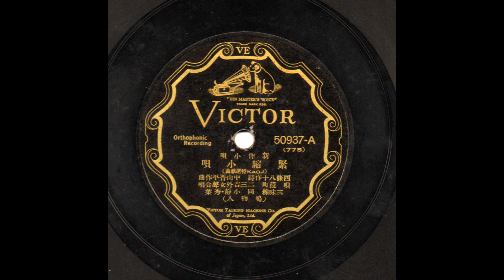【新作小唄】緊縮小唄 藤本二三吉 他 女声合唱 (78rpm SPレコード)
ジャンル：新作小唄
レーベル：日本ビクター (Victor)
タイトル：緊縮小唄
アーティスト：藤本二三吉　その他女声合唱団
録音方式：オルフォソニック式電気録音
レコード番号：50937-A B
原盤番号：774-767
販売年：1930年ごろ
形態：10インチ SPレコード